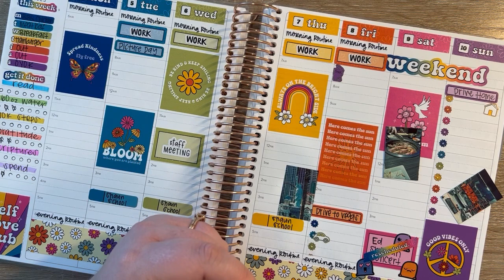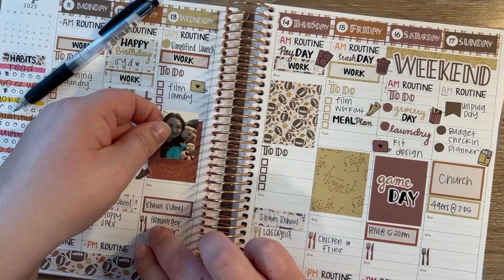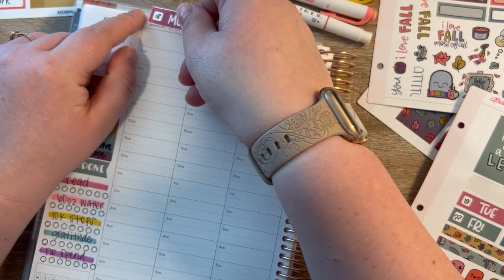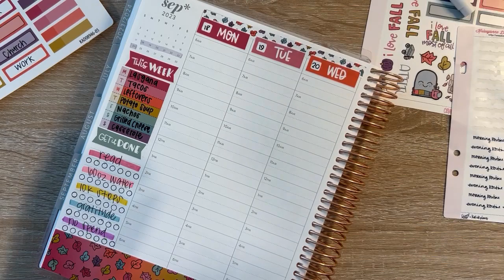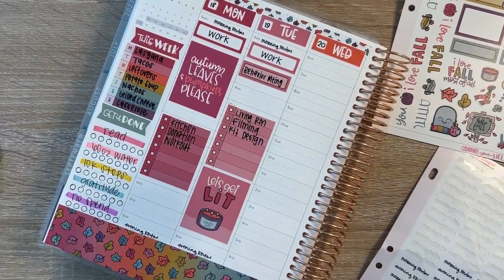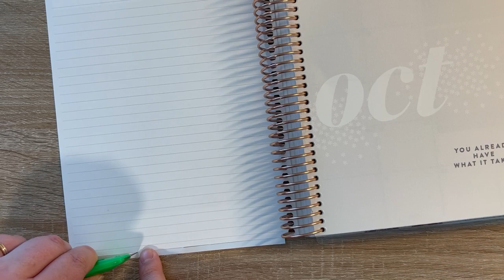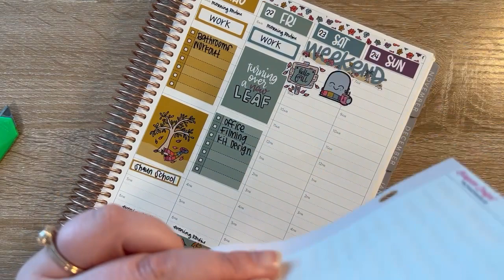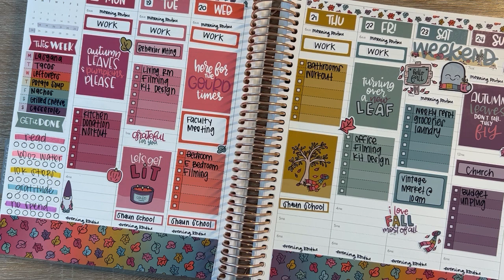Plan With Me | Sept 18-24 | Erin Condren LifePlanner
Hi friends! In today’s video, I am planning the week of September 18-24 in my Erin Condren LifePlanner.

Who am I?:
I am a twenty-six-year-old figuring out my way through motherhood, teaching, and planning. My goal is to be authentic and help others embrace who they are through planning. Life is messy, but it is worth celebrating.